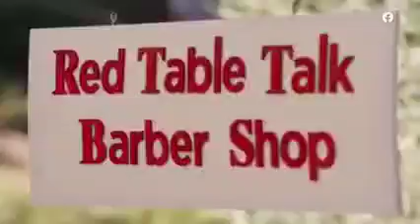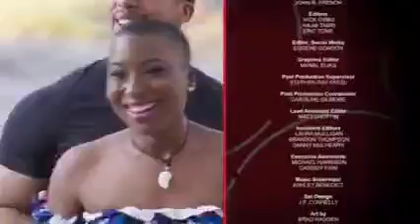Buzz Cut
The Buzz cut Has an Ali Myers Duggan Taryn Kae'lyn and June K 3 Buzzcut and Shaved Head